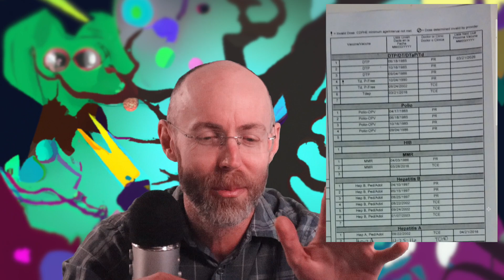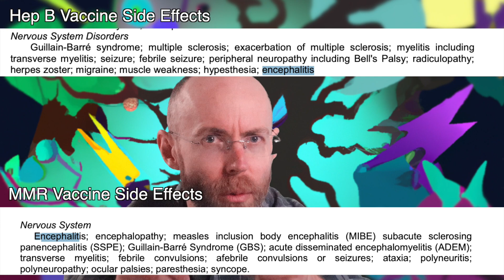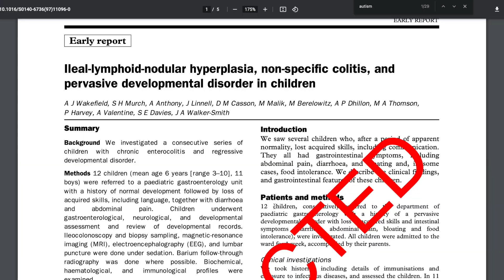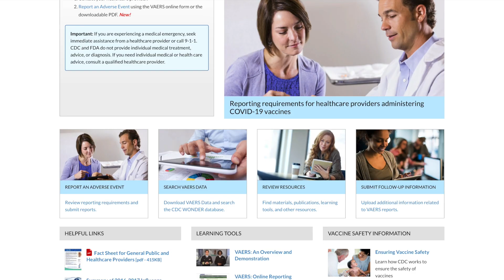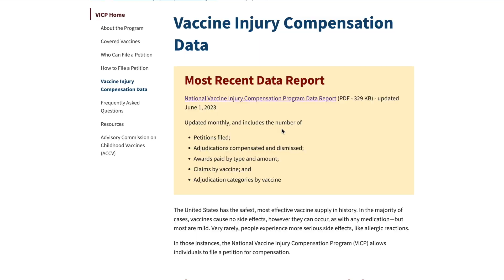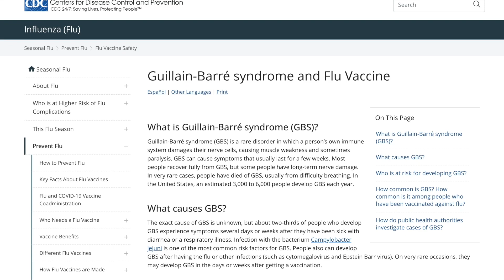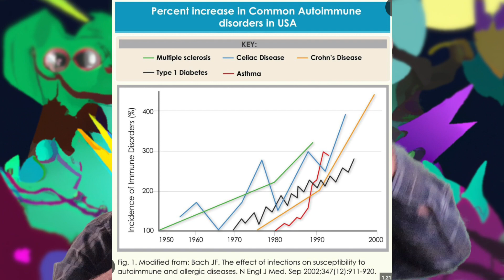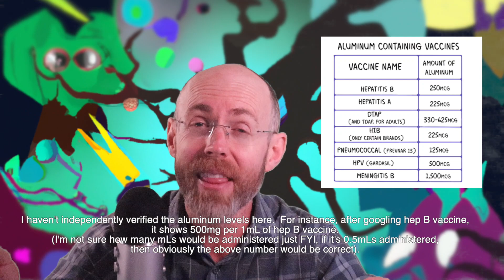Why I’m Skeptical About Vaccines | A Nurse’s Perspective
In this video, I share my personal journey and reasons why I’ve grown skeptical about vaccines over the past five years. As a nurse, I’ve studied the research and policies surrounding vaccines, and I’m here to explain the key factors that contributed to my skepticism. From government intervention and legal immunity for vaccine manufacturers to safety concerns, I explore various aspects of vaccine safety and efficacy that made me question their use.

I’m not here to persuade or convince anyone, but to provide insight into my thought process and the research that shaped my views. Whether you agree or disagree, I encourage open discussion in the comments—let’s have a respectful conversation about a complex and important topic.

In This Video:

Government policies and legal protections for vaccine manufacturers
Vaccine safety, effectiveness, and side effects
The role of excipients in vaccines
My personal experience with my children and vaccines
Thoughts on COVID-19 vaccines and immune health

0:00:00 - Intro
0:00:14 - Discussion about vaccine side effects and VAERS
0:02:10 - Discussing potential vaccine side effects not caught in clinical trials
0:05:00 - On vaccine risk, cost-benefit analysis and lack of reports
0:06:36 - No rubric, diving into personal skepticism about vaccines
0:08:01 - Discussing vaccine injury compensation in the United States
0:10:42 - Anecdotal evidence of vaccine injuries
0:13:39 - Discussion about the book "A Shot in the Dark" by Barbara Lowe Fisher
0:14:56 - Skepticism about placebo use in vaccine trials
0:20:11 - Call for true placebo and potential solutions
22:20 - Discussion on a study from Italy about vaccines
24:48 - Cost-benefit analysis of vaccines
26:14 - Statistics on flu vaccine effectiveness
27:14 - Personal perspective on the Hep B vaccine
28:07 - Skepticism about the increase in the number of vaccines in recent years
29:00 - Preference for natural immunity over pharmaceutical industry
30:22 - Emphasis on personalized approach to vaccines and frustrations with the Covid-19 situation
32:34 - Talks about the relation of lifestyle choices like smoking and immunity
33:28 - Discusses the ingredients of vaccines, focusing on aluminum
37:03 - Explains why aluminum is used in vaccines
37:56 - Questions the effectiveness of vaccines in eradicating diseases
39:15 - Discusses the definition of vaccine effectiveness
40:35 - Continues discussing skepticism on vaccines' effectiveness
41:01 - Acknowledges effectiveness of some vaccines like chickenpox
41:29 - Discusses an observation of increased shingles rates post chickenpox vaccination